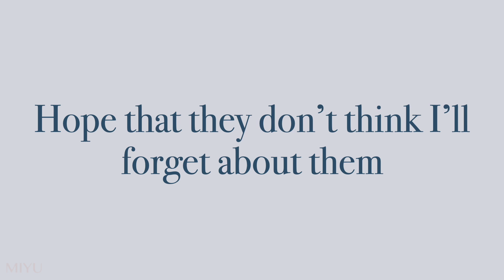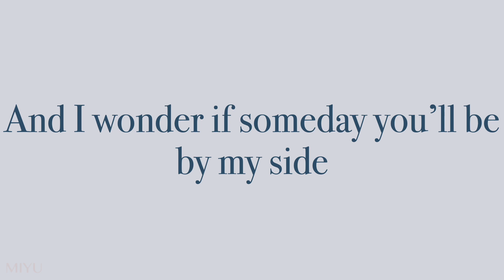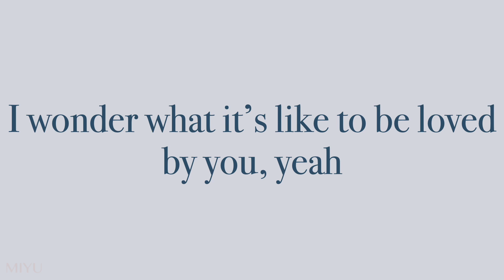Wonder - Shawn Mendes (Cover by Miyu)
Hi!

Here’s my cover of the song Wonder, by Shawn Mendes.

🎬 Apps I used:
- Keynote
- iMovie
- GarageBand